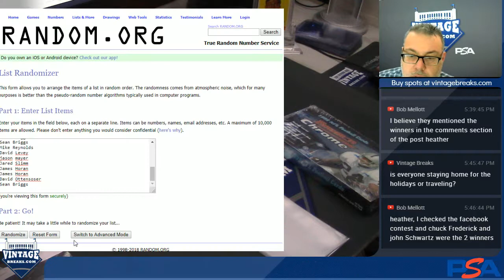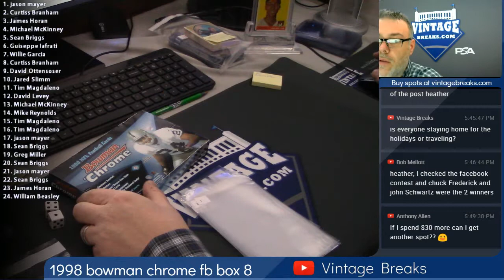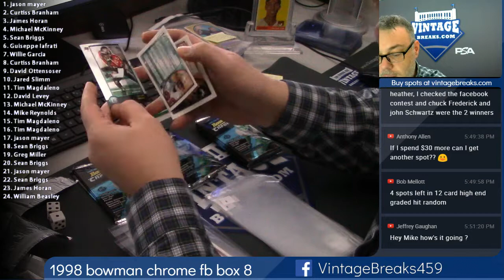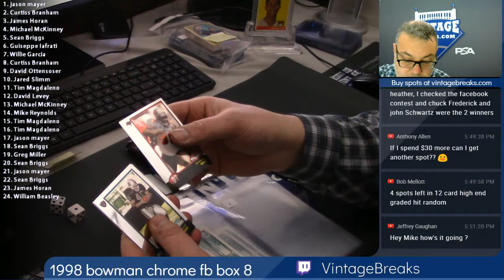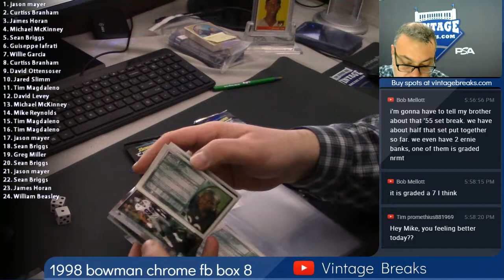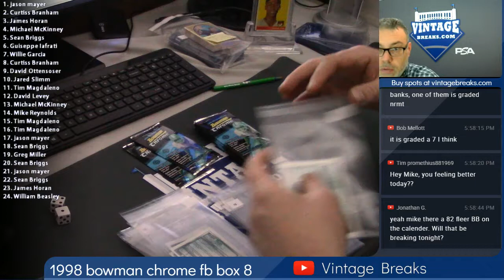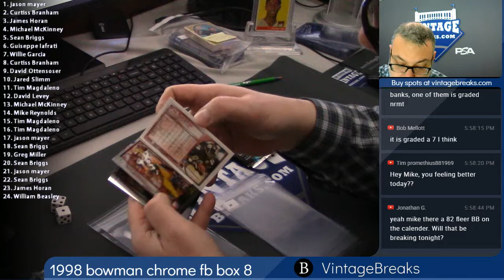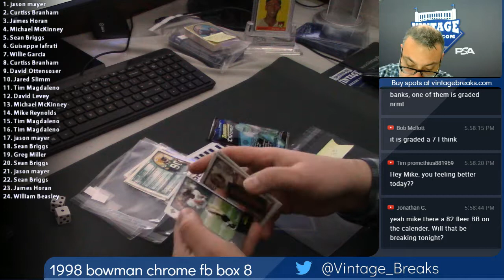12-07-2018 1998 Bowman Chrome Football Box 8 Break Opening Video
1998 Bowman Chrome Football Box 8 Break Opening Video